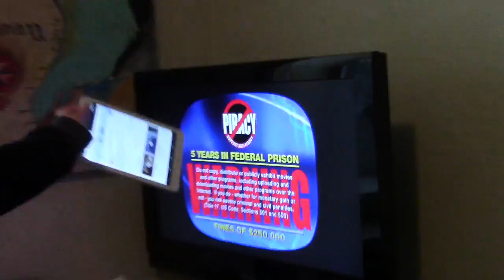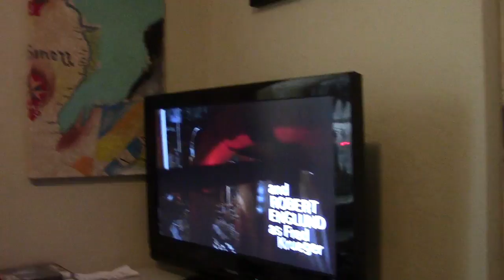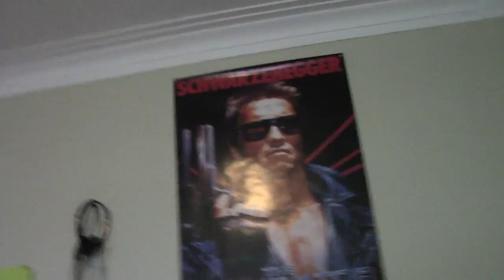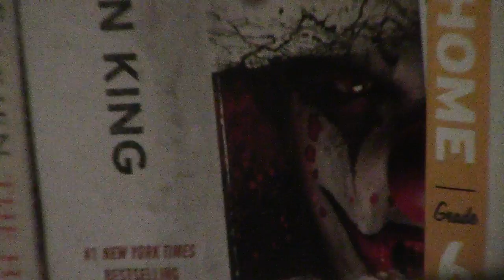Spending the Day at Home with my brother January 15th 2017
Hello fine folks i am recording my daily life mostly everyday